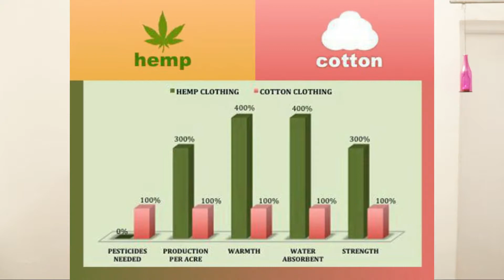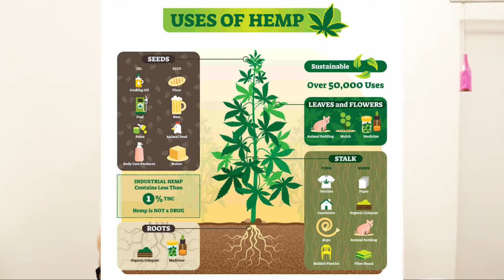WHY IS HEMP BANNED IN INDIA ,भारत में गांजा पर प्रतिबंध क्यों है ?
WHY IS HEMP BANNED IN INDIA